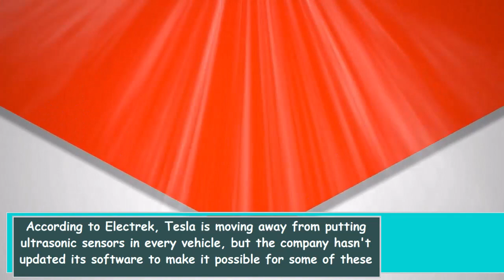Tesla's Struggles : How Musk's Twitter Presence and EV Market Challenges Affect Stock Price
The CEO of Tesla, Elon Musk, has caused a 70% drop in the company's stock price due to his actions on Twitter and the sale of $3.6 billion of Tesla stock. A decline in demand for electric vehicles and software issues have also contributed to the decrease. To boost sales, Tesla has offered discounts and free energy to customers in the United States.